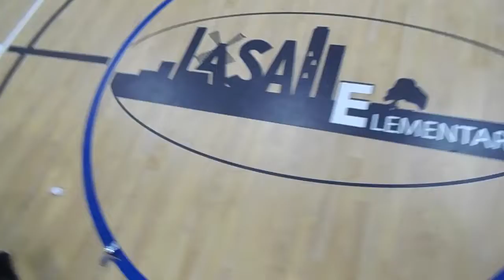Project 365 EPISODE 4 (Trailer) - The Kids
The Kids are our future... What can we do to push them to be the best they can be?

This is the trailer to Episode 4 of Project 365